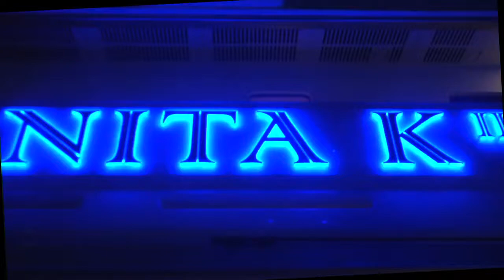Nita K II